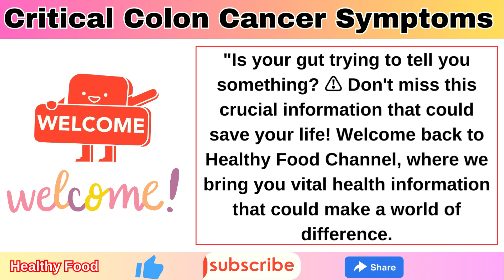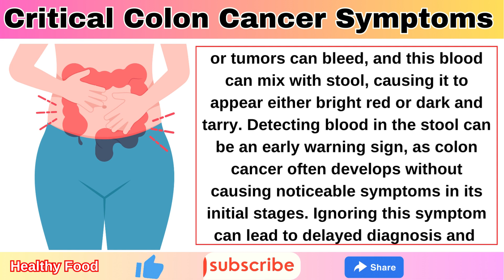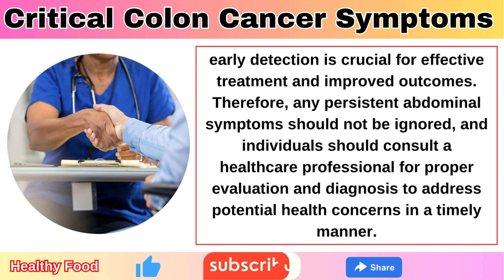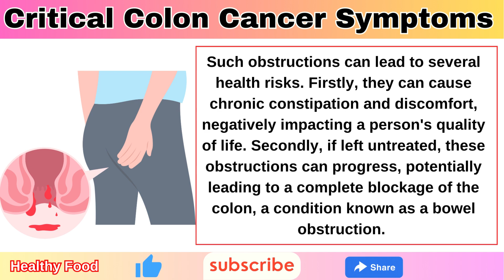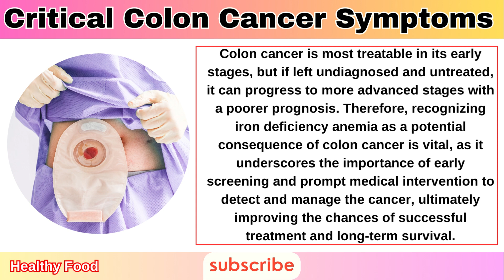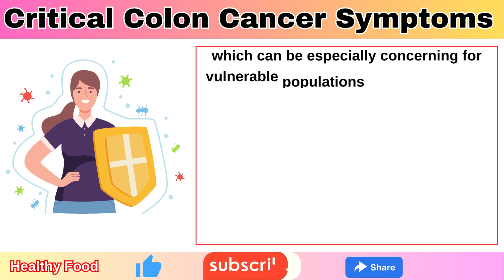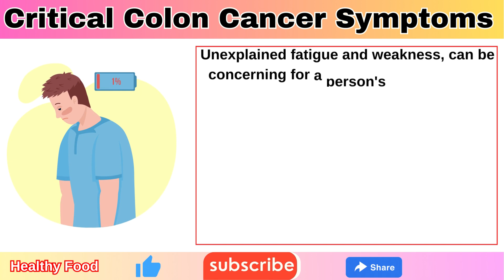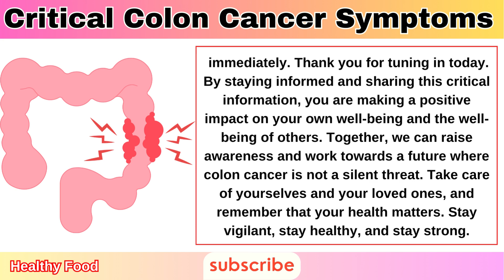Early Warning Signs Of Colon Cancer You Should Not Ignore ...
Colon cancer is a serious and potentially life-threatening disease, but early detection and treatment can greatly improve your chances of survival. This video is a comprehensive guide to help you recognize the early warning signs of colon cancer that you should never ignore.

Search Query:
Colon Cancer Symptoms
Colon Cancer Signs
Colon Cancer Prevention
How to prevent Colon Cancer